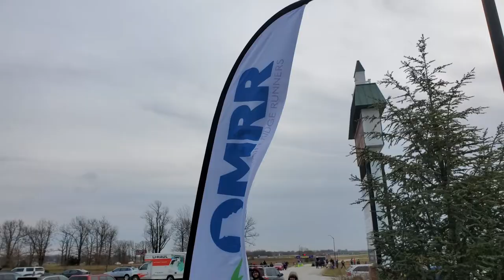NEW and OLD WARS, TILOS 043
SMALL GROUP STUDY GUIDE

Read Hebrews 12:1-3

* The way Jolee runs compared to the way I run.

GROUP QUESTION: Any thoughts on Hebrews 12:1-3?

THING #1:  Fear: An Unworthy Excuse

Read Matthew 25:20-30, Ephesians 5:15-16

* Fear can freeze you and keep you from doing anything.

THING #1:  My Fear is an unworthy excuse as a reason for lack of maximizing opportunity.

GROUP QUESTION: Where are their opportunities in front of you that you are not taking due to fear?

THING #2:  Learning Forgiveness by Respecting Grace

* When I have struggled with forgiveness because someone has treated me unjustly, a mentor says "Was it just for Christ to be crucified for you, who can treat him unfairly?".

THING #2:  My ability to forgive is a forthright reflection of my ability to respect grace in Christ's sacrifice for me.

GROUP QUESTION:  What are some benefits of forgiveness?
GROUP QUESTION:  What must you overcome to forgive?

THING #3:  No New Fears Are Cast on God.

Read Ecclesiastes 1:8-11, 1 Peter 5:5-7

* There may be new fears... but, fundamentally all fears are "old fears" .
* There is nothing you can cast on God that hasn't been cast, before.

THING #3:  Remembering I have the inability to cast a "new fear" onto God, helps remove isolation and foster confidence to move forward.

GROUP QUESTION: How does it make you feel to know there are no new fears?  Explain your answer.